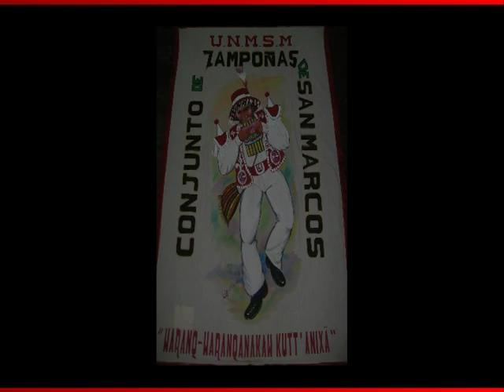33 ANIVERSARIO CONJUNTO DE ZAMPOÑAS DE SAN MARCOS - CZSM - 2DA PARTE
33 ANIVERSARIO CONJUNTO DE ZAMPOÑAS DE SAN MARCOS - CZSM - 2DA PARTE